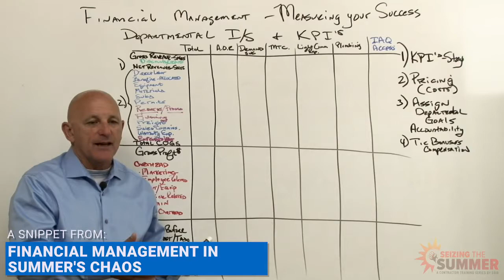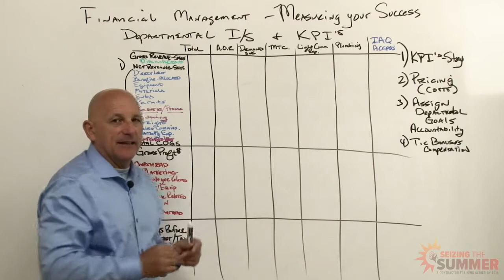Why You Should Departmentalize Your Accounting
Departmentalizing your accounting gives you accurate data, which can help you make thoughtful decisions. Learn more about mastering your financial management during the summer chaos in this week's SeizingTheSummer episode.